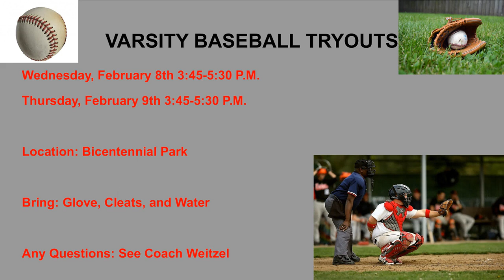Announcements 1 31 23